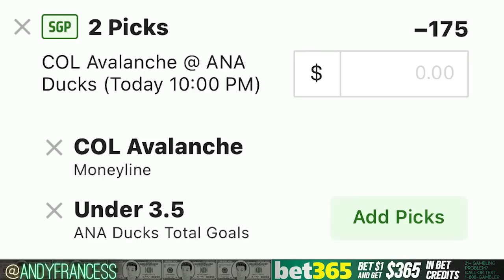OddsShopper NHL Picks, Predictions, Parlays Today 3/27/23 | Andy's Best NHL Bets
Andy's best NHL picks and predictions today (Monday, 3/27/23). Check out all of my best NHL bets and more of our expert betting picks in Discord.

Caesars Sportsbook: Your First Cash Bet Is On Caesars Up To $1,250

DraftKings Sportsbook: Bet $5 get $150 when your first moneyline wager wins

0:00 NHL Picks & Predictions Today | Best NHL Bets
1:40 Avalanche vs Ducks Prediction & NHL Picks Today
5:25 Devils vs Islanders NHL Player Props Today
6:13 Panthers vs Senators Prediction & NHL Picks Today
7:50 Kraken vs Wild Prediction & NHL Picks Today